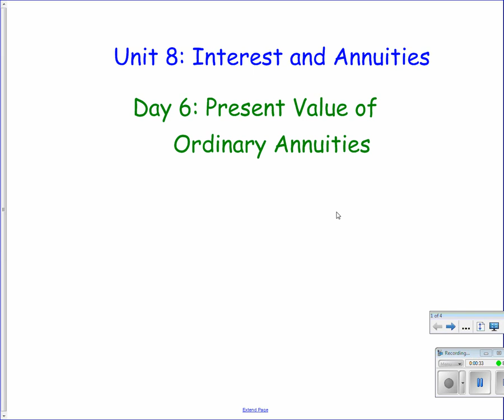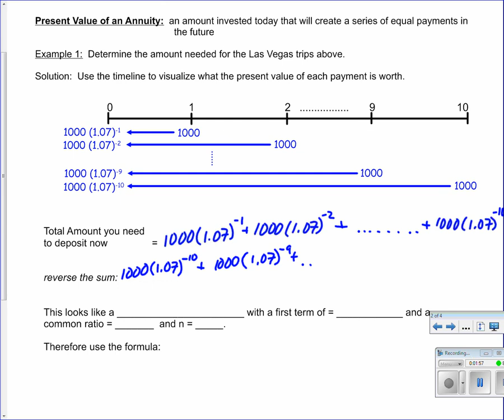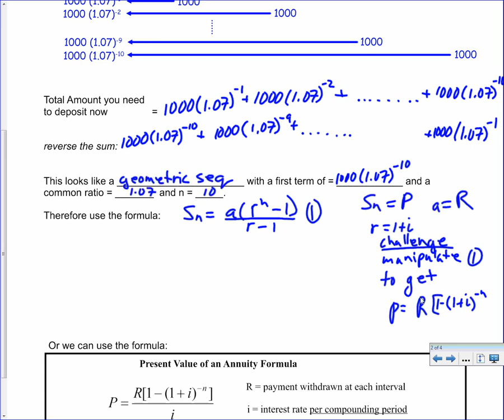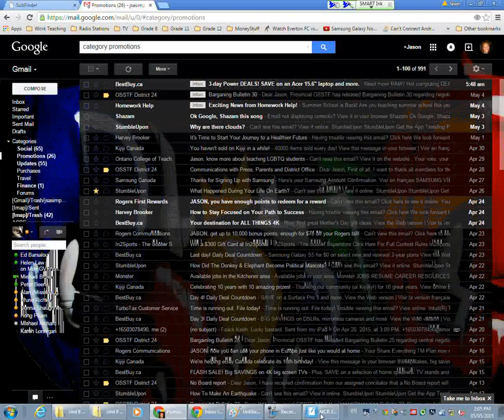MCR 3UI U8 D4 PV of Ordinary Annunities Complete 2015